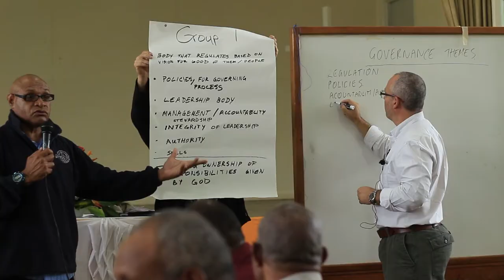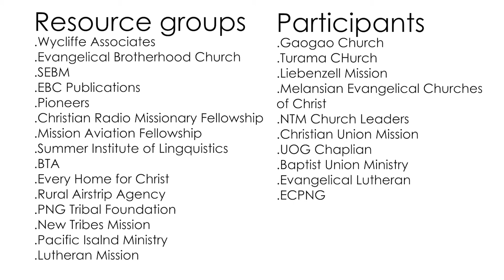Connect Expo 2018 Promo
What happened at Connect Expo 2018?
Connect Expo 2018 was a big hit! From all over Papua New Guinea, missions, pastors, and church leaders gathered at Christian Leaders Training College to enjoy great seminars, participate in group discussions, and grow in unity.